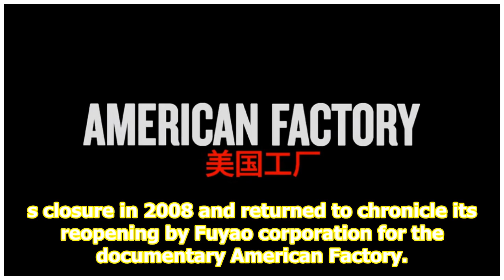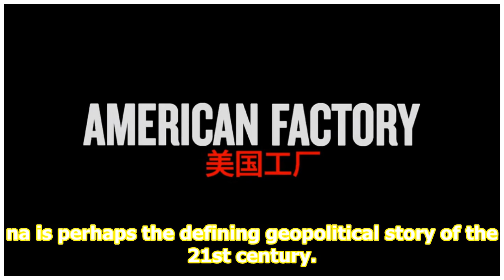Obamas' first film charts life in US factory under China bosses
NEW YORKAFP - They refer to us as the "foreigners", says a downbeat employee at an Ohio car glass factory where hundreds of Chinese labourers have come to work, far from their wives, children and homeland. But the worker in question is American, and is finding life very different under new managemen...